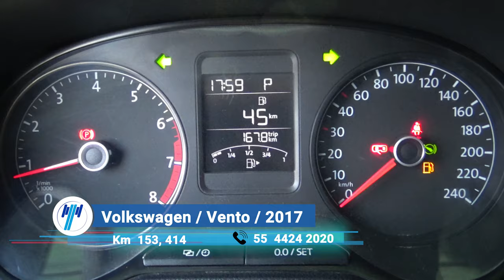Volkswagen / Vento / 2017 - 7747